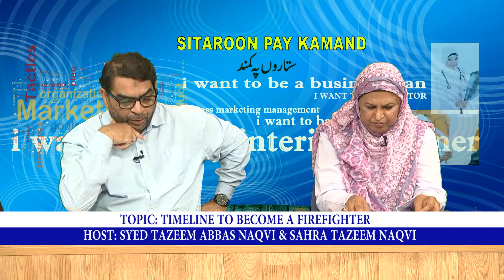SITAROON PAY KAMAND EP 10 07 17 P1